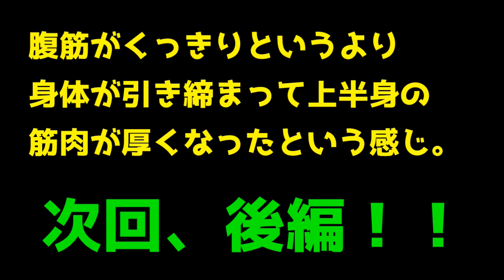【１ヶ月腹筋生活】毎日たった３０回腹筋するだけで何処まで腹筋が付くのか！！【前編】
最近太ったかな～と思ってた。ならやるしかない。腹筋をな！！！